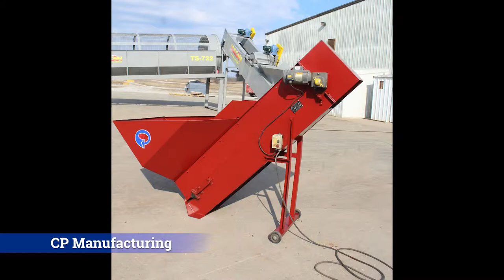CP Manufacturing Model 1207 Can Sorter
Size (WxHxL) Conveyor: 12"x6'10"x9'2"
Material Of Construction Steel
Casters 5"
Conveyor belt 12" PVC w/ vulcanized cleats
Drive Motor 1/3 HP
Head pulley 6" diameter permanent magnet
Hopper capacity 3/4 cubic yard
Hopper width 3'4"
Sorting Capacity 2500 lbs/hr